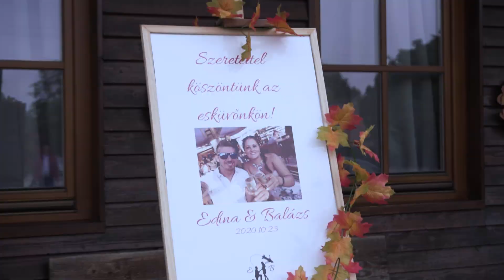Edina és Balázs / Esküvői Videó / Wedding Highlights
Edina és Balázs esküvői videója
2020. október 23.

Helyszín:
Tordasi Élményfalu

Zene:
EDDA Művek - Ma Minden Más (feat. Keresztes Ildikó)
Gypsy Kings - Soy